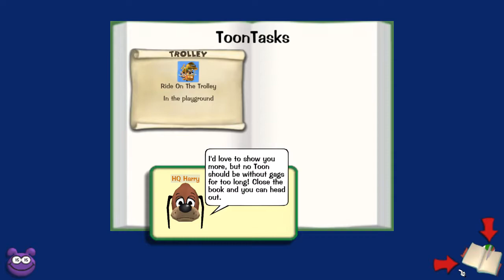Stepping into old memories | Toontown Rewritten #1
Lets go back to my childhood days, and try out one of the many games I played back in the day ToonTown...